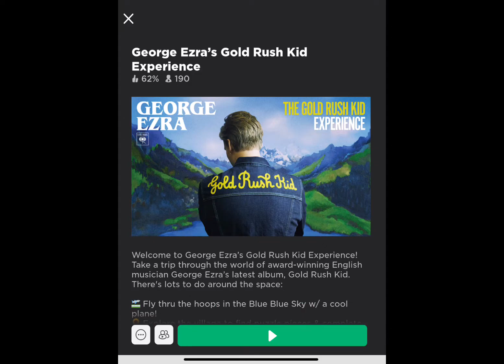HOW TO GET A FREE ITEM